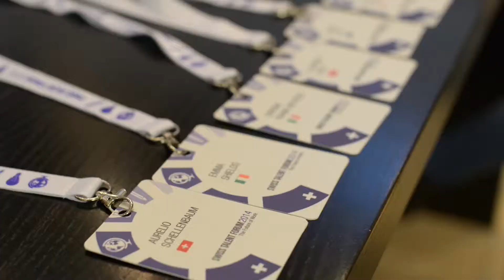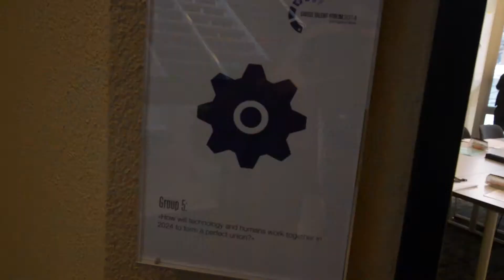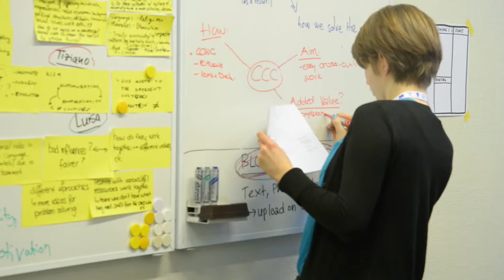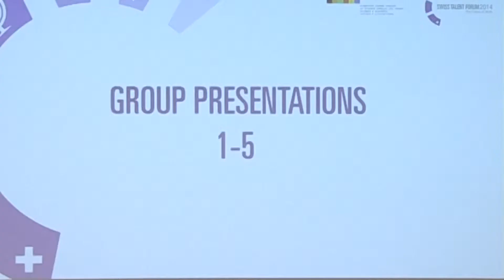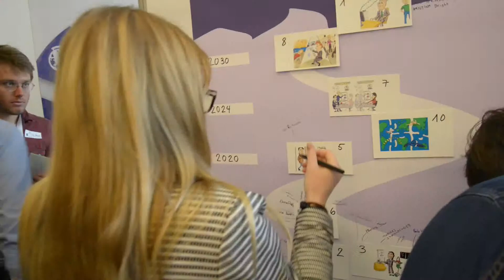STF 2014 "The Future of Work" _ Trailer mit Sponsoren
Have a look on what happened during this 4-day event, where participants from all over Europe and Switzerland discussed about the Future of Work.